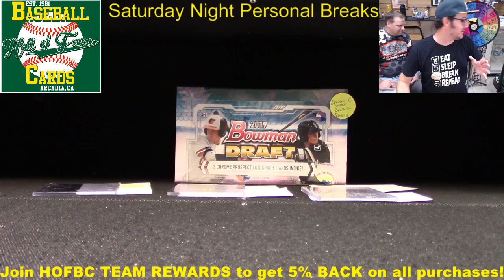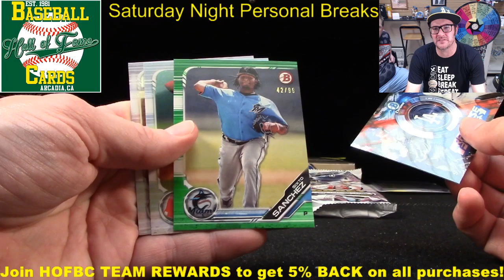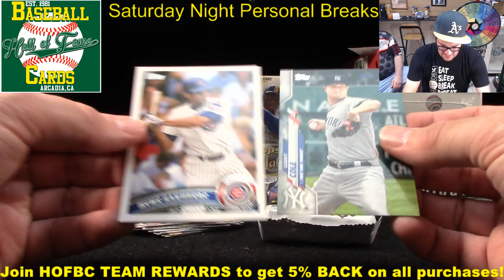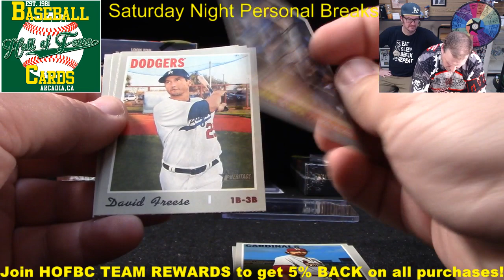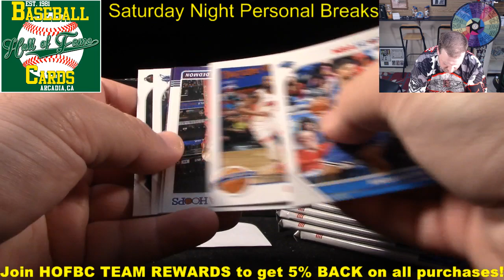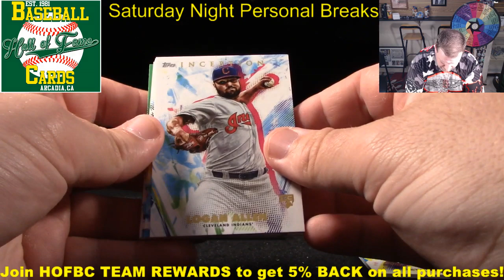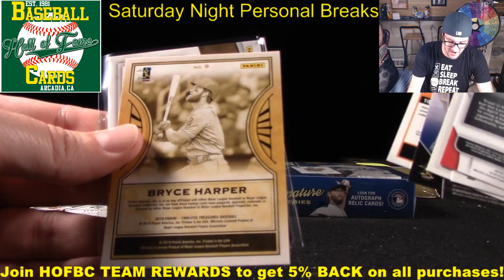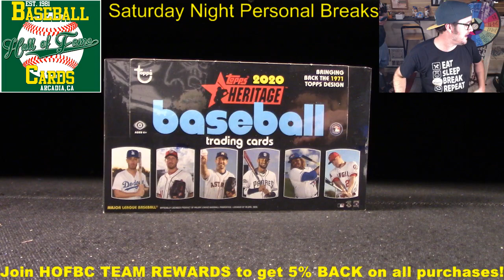SATURDAY NIGHT BREAKS #1!! Personal Breaks Just For You!